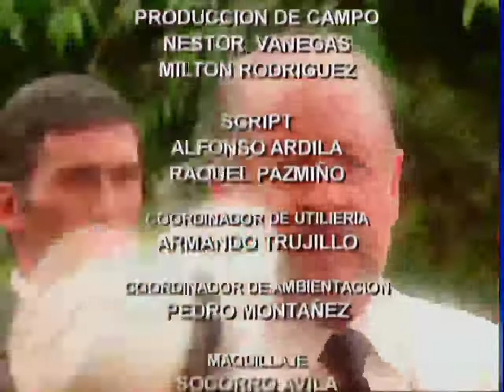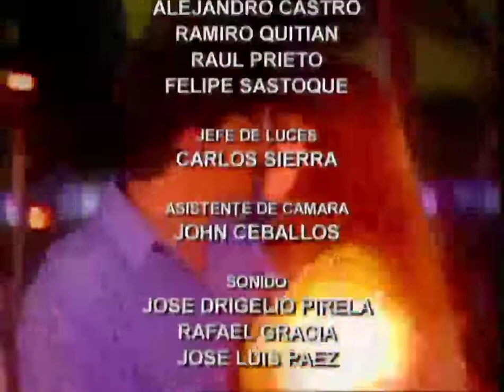La Venganza Capítulo 80 con Gaby Spanic HD